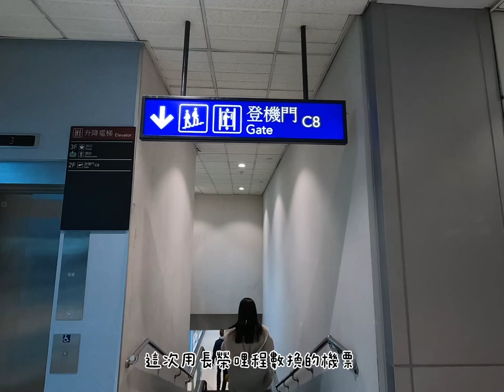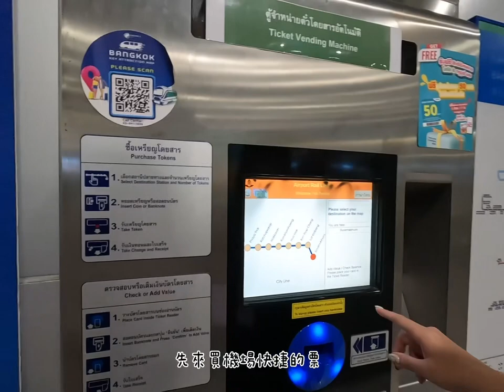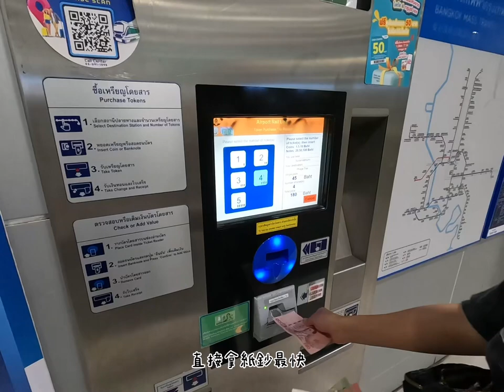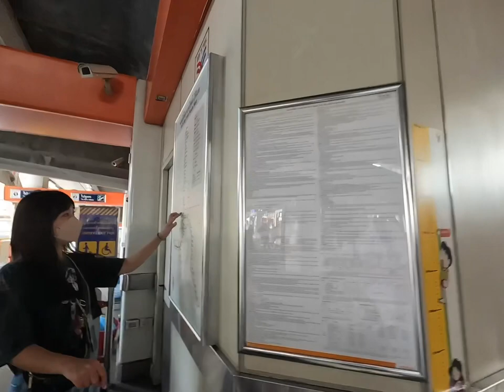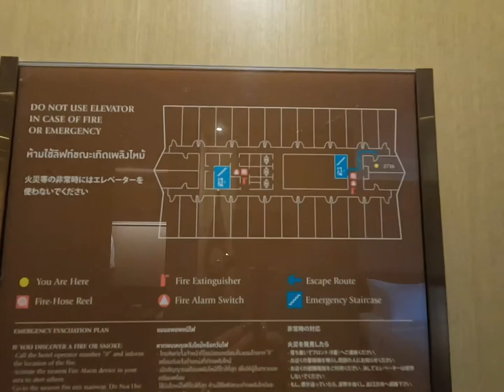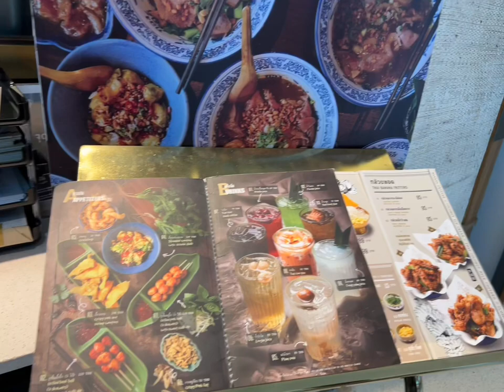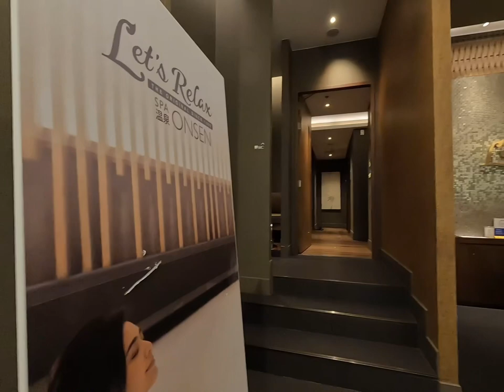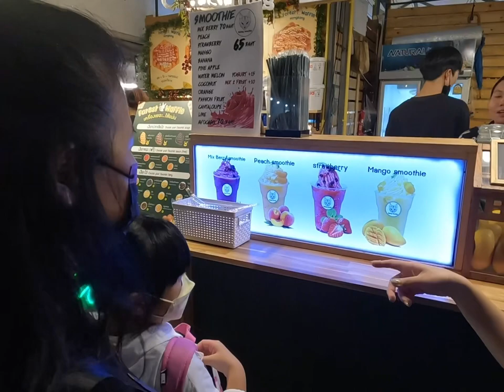泰國曼谷旅遊Vlog|曼谷Ep1|長榮航空|大倉飯店Okura prestige Bangkok|Joddfairs|喬德夜市|曼谷自由行 |孝親之旅|泰國飯店開箱｜BangkokTravel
疫情尚未解除就換好的機票
想說年底也差不多該解封了
果然如期出發太棒啦～
好吃好玩好放鬆
一樣喜歡旅遊的你們
記得追蹤訂閱起來才不會錯過任何影片喔
後面陸續安排很多行程喔
敬請期待🤩